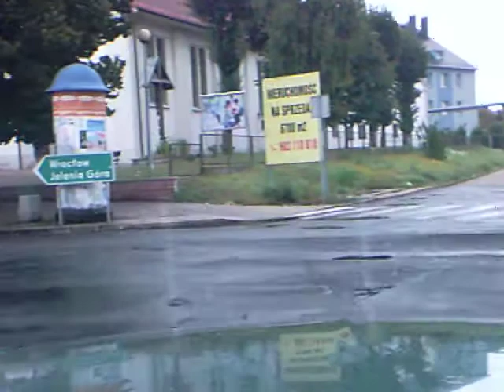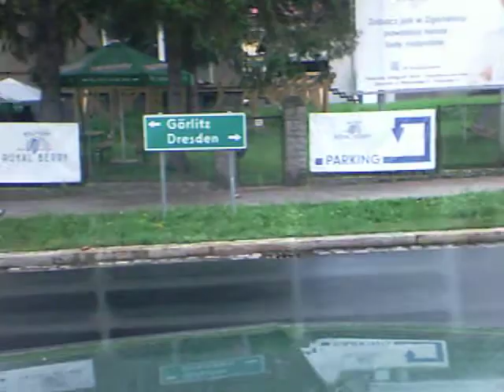🚙👀von Zgorzelec nach Görlitz, Zhořelec, Гёрлиц, गोर्लिट्ज, غورليتز, 格爾利茨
Amazon wishlist:

roadway
Rechtliche Hinweise zum Kanalinhalt und zu den angefertigten Aufnahmen:
Es werden in diesem Kanal verschiedene Straßenlandschaften während der Autofahrt gezeigt. Alle Aufnahmen entstanden anlassbezogen im Rahmen einer künstlerischen Tätigkeit als Videofilmer und Publisher und nicht zu Überwachungszwecken des Straßenverkehrs, oder zur Verfolgung von Verstößen gegen die Straßenverkehrsordnung.
Um den künstlerischen Wert dieser Aufnahmen nicht zu beeinträchtigen, wurden Kennzeichen von Kraftfahrzeugen nicht unkenntlich gemacht. Dieses ist zudem auch grundsätzlich nicht nötig, da der Normalbürger von einem Kennzeichen ausgehend alleine keinen Rückschluss auf eine Person ziehen kann. Kennzeichen, die außen am Fahrzeug im Alltagsgeschehen für jedermann sichtbar angebracht sind, können auch nicht als sensible Daten angesehen werden. Aus den Videos heraus gibt es grundsätzlich keine rechtskonforme Möglichkeit den Halter eines Fahrzeugs über das Zentrale Fahrzeugregister in Erfahrung zu bringen. Eine mögliche Verfolgung von Verkehrsverstößen (Das Datum der Veröffentlichung ist nicht identisch mit dem Zeitpunkt der Aufnahme) ist ebenso praktisch ausgeschlossen, da hier keine Erfolgsaussicht vorhanden ist.